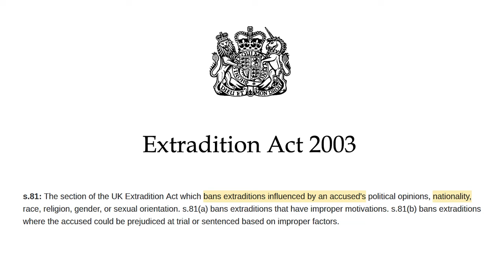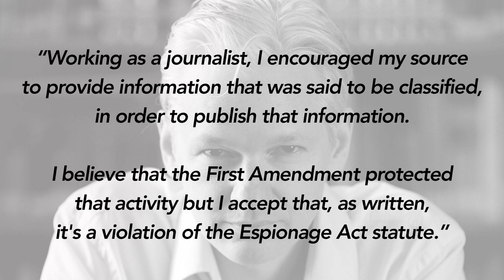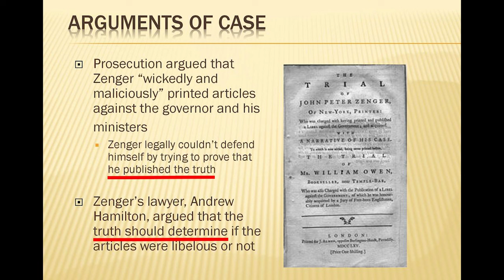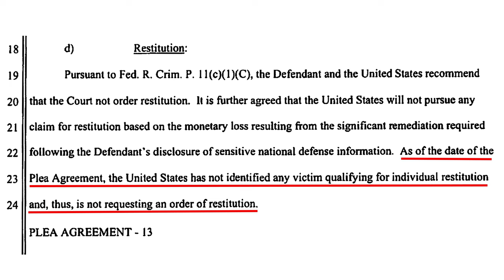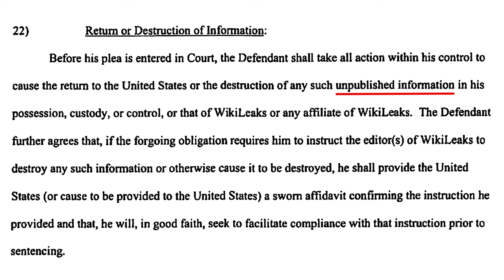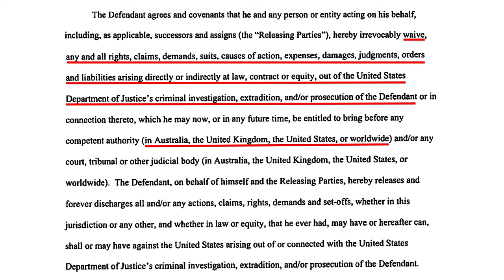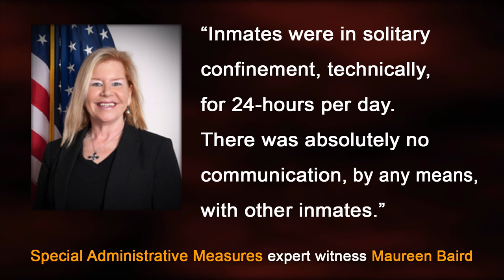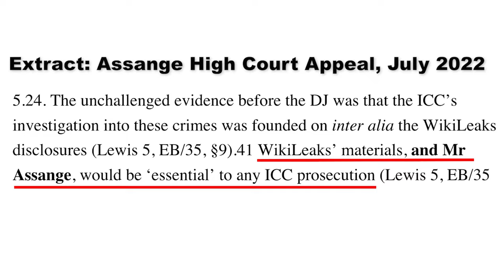How the Assange Case Collapsed for the US & Triggered a Plea Deal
Cathy Vogan spoke live on TNT radio with Jason Oldbourne the day after Assange was freed. She explains what triggered a plea deal and what Assange may be able to do going forward, in particular regarding ICC investigations into possible US crimes in Afghanistan.